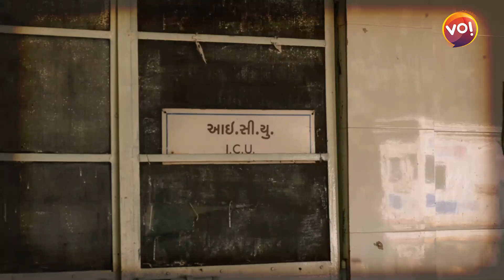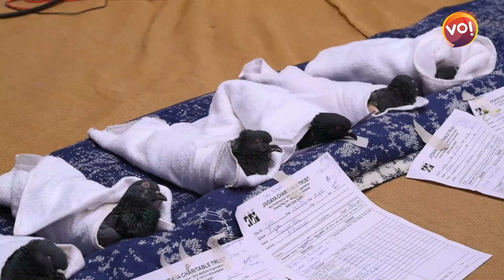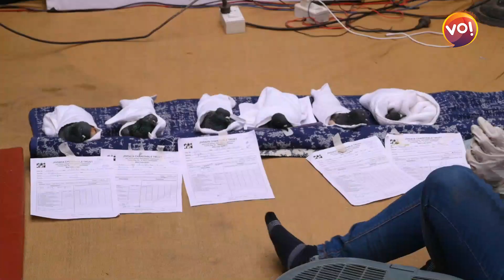જુઓ Uttarayan દરમિયાન પતંગ દોરીથી ઘાયલ થતાં પશુ પક્ષીઓ કેવી દયનીય સ્થિતિમાં આવી જાય છે